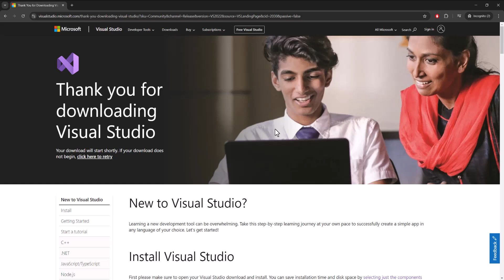How To Fix PUBG MSVCP140,dll and VCRUNTIME140.dll Missing Error On PC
In this video, I talk about How To Fix PUBG MSVCP140,dll and VCRUNTIME140.dll Missing Error On PC